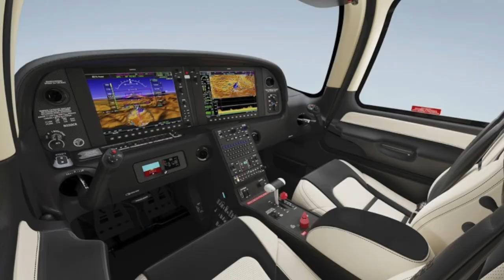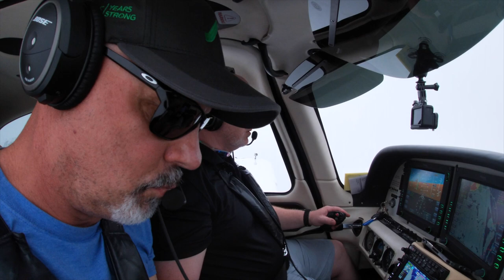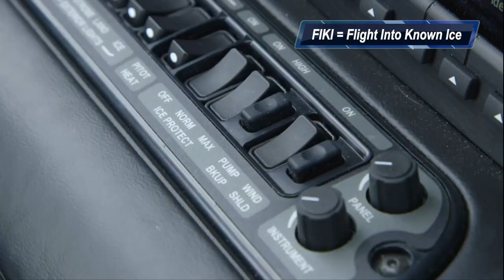IS THIS A MISTAKE? THE END OF MY CIRRUS?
I just spent a TON of money on a BRAND NEW Cirrus SR22!  Was this a mistake or am I too deep in the Cirrus Life?  My channel is about to get an UPGRADE!  Keep watching as Vern and I now deal with bringing back a BRAND NEW 2021 Cirrus SR22 from California and taking some "Bucket List” side-trips in the process!

Special Thanks!

Also...
310 Pilot
Stefan Drury
RenBaron
mikegoulian
Matt Guthmiller
Flight Chops
JR Aviation